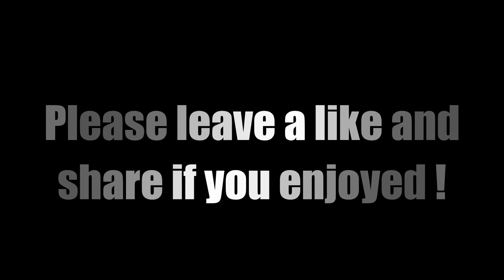~ Goldfish 2017 - One of the beautiful fishes - cute animal 2017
FreedomFamily. Video present to you goldfish, one of the most beautiful in the world.